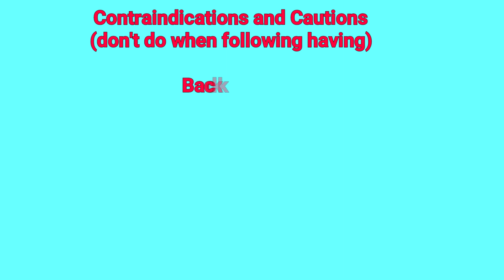how to do Shirshasana || Shirshasana kaise kare || शीर्षासन कैसे करें || बुद्धि कैसे बढ़ाये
Hello dosto ☺️
I am kapeesh commo  ray

Commo ray health is a YouTube channel where you can receive some important information about your health and wellness so Live your truth , express your love , share your enthusiasm and take action towards your dreams ,be healthy be happy
Purpose of  this video is only to motivate you about your health and wellness also to improve your life style,I provide here some health tips at home that how to use daily  exercise and maintain our body's slim fit ( health is wealth ) if you will fit in your life you have everything and a happy life